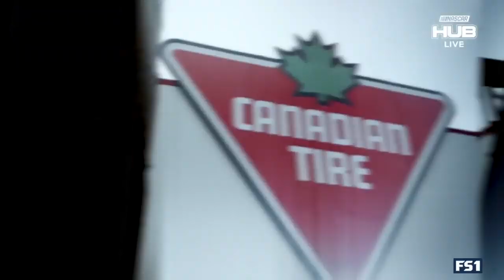Canadian Tire Motorsport Park has a history of wild moments | NASCAR RACE HUB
Fights, tackles and slaps. Things can get wild when the NASCAR Truck Series races at Canadian Tire Motorsport Park.